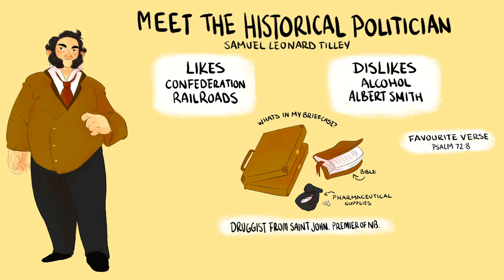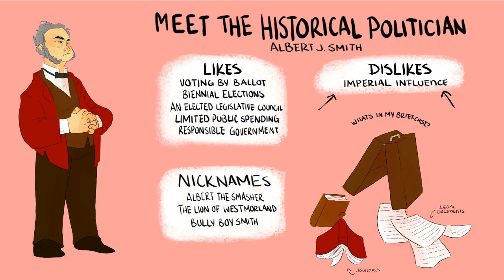The Anti-Confederate: Albert The Smasher - Part 1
In part one,  the political loggerhead between Canada East and West becomes the catalyst for change in the North American British colonies. But Albert J. Smith is looking for an equitable deal for New Brunswick. We'll tell you how he won the New Brunswick provincial election in 1865 that effectively put Canadian Confederation on hold.